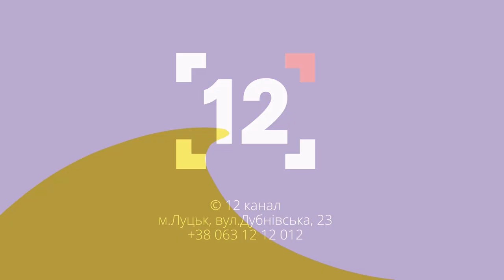Безкоштовні пологи і сучасне обладнання | Актуально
Про допомогу благодійників Луцькому клінічному пологовому будинку, сучасне обладнання і безкоштовні послуги для жінок в ефірі 12 каналу розповів керівник закладу Сергій Сябрук.